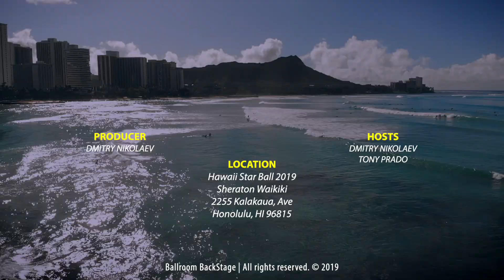Lukas and Simona Alisauskas | JIVE | HAWAII STAR BALL 2019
Hawaii Star Ball. Lukas and Simona Alisauskas - jive

About Ballroom BackStage NEWS - Featuring entertaining insights and exclusive interviews with ballroom dance professionals and Pro-Am . Watch original episodes like arrivals of dance professionals, dress reveals, daily recaps, night practice, red carpet, discussions and of course interviews and dancing.